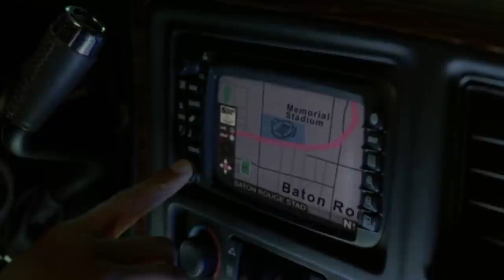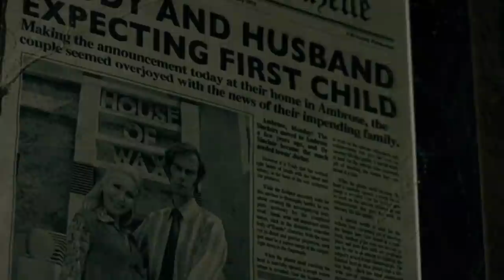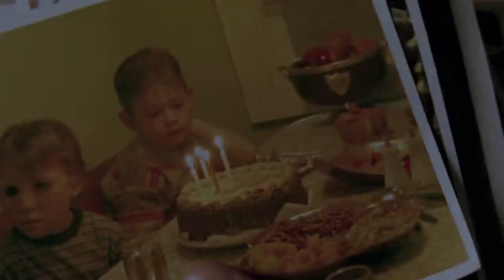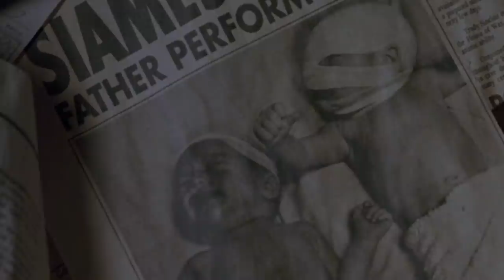HOUSE OF WAX (2005) | EXPLAINED IN HINDI | HORROR, THRILLER MOVIE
House of Wax is a 2005 slasher film directed by Jaume Collet-Serra and written by Charles Belden, Chad Hayes and Carey Hayes, based on a story by Belden. The film stars Elisha Cuthbert, Chad Michael Murray, Brian Van Holt, Paris Hilton, Jared Padalecki, Jon Abrahams and Robert Ri'chard. It is a loose remake of the 1953 film of the same name, itself a remake of the 1933 film Mystery of the Wax Museum.